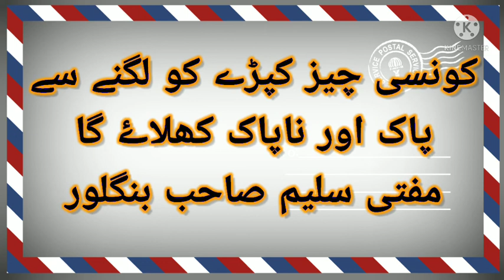kapda kin chezon se pak aur kin chezon se napak hota hai || zaruri masail mufti saleem sab Bangalore